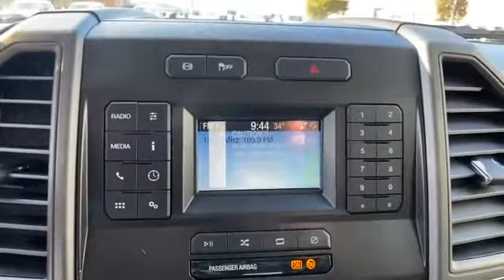2021 Ford Super Duty F-350 SRW XL Manassas, Chantilly, Woodbridge, Fairfax, Gaithersburg MD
2021 Ford Super Duty F-350 SRW XL 1FT8W3BT9MEC51571 Video

This 2021 Ford Super Duty F-350 SRW XL 1FT8W3BT9MEC51571 is full of phenomenal features such as: